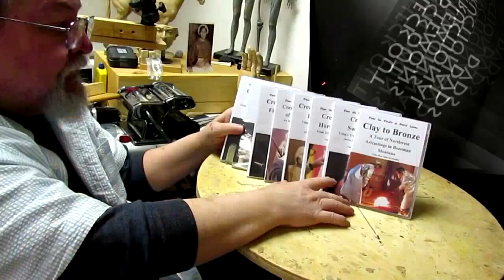NIGHT SENTINEL, and A WARRIOR'S FAREWELL, Delivered to the Gallery